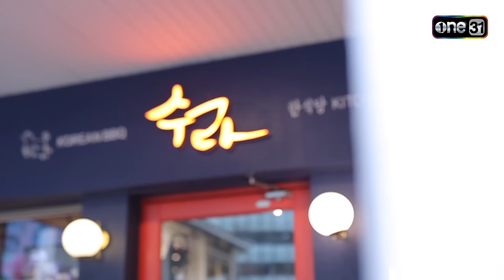เกมเสือหิว | Ep.33 (1/4) | 10 มี.ค. 67 | one31